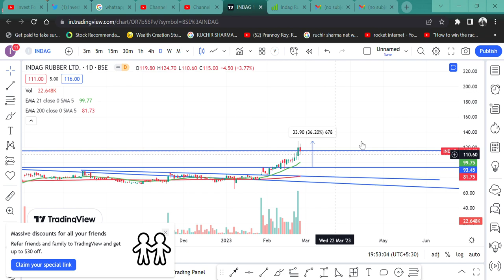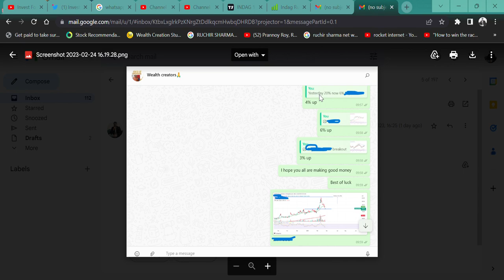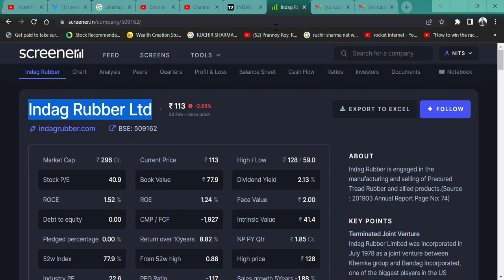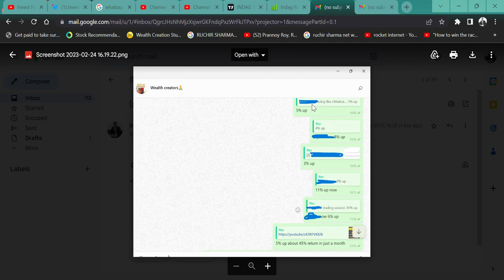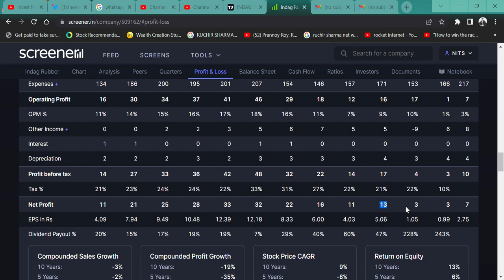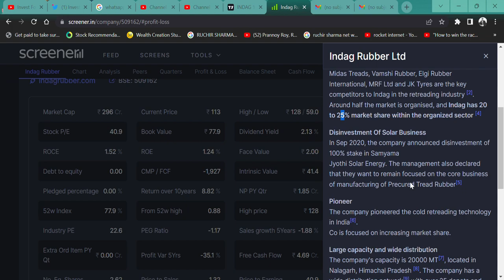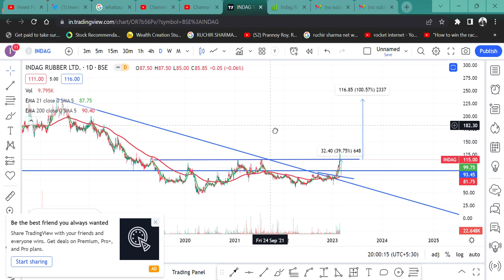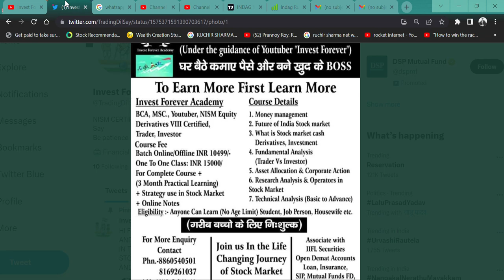Indag Rubber Ltd quick 100% RETURN🔥|| MRF JK TYRE ETC COMPETITOR || 25% MARKET SHARE 😳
HI,

Indag Rubber ANNOUNCED ITS Q3 RESULT AND THIS  STOCK CAN GIVE YOU a GREAT RETURN in JUST A MATTER OF TIME AND COULD BE 3X. THIS SHARE IS A COMPETITOR OR MRF AND JK TYRE. WATCH THE VIDEO TO KNOW MORE?

Indag Rubber WILL FALL?
Indag Rubber GOOD RESULT,
will Indag Rubber price increase,
why Indag Rubber share falling,